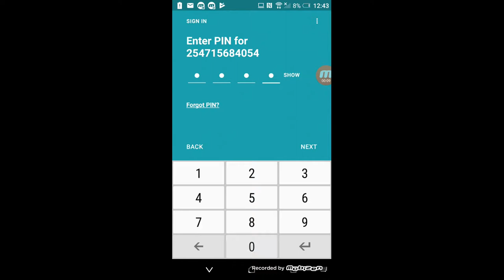Device belongs to another